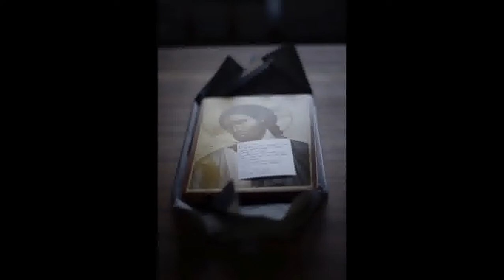Arnborg Herning 24.03.2012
Photographs and animation by Jacek_DK